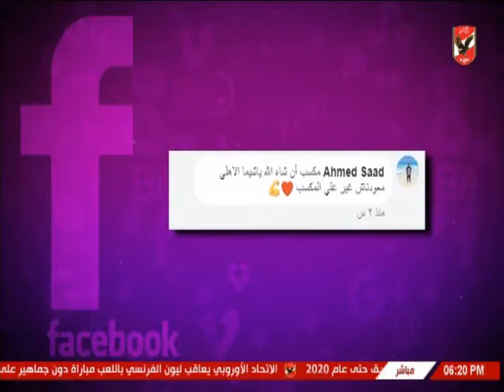شيما صابر وتوقعات متابعى الصفحة الرسمية لقناة الاهلى لمباراة كمبالا سيتى